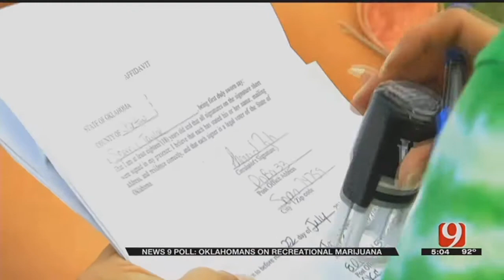News 9 Poll Shows Voters Oppose Recreational Marijuana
ᐸpᐳThe race is on to get enough&nbsp;signatures to put recreational marijuana on the November ballot.ᐸ/pᐳ  ᐸpᐳᐸ/pᐳ